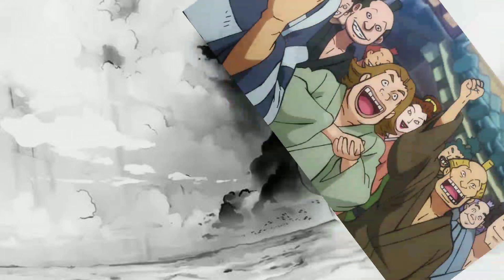One Piece Episode 969 970 971 Explain In Hindi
Hello friends hooooooo is video me aplog dekhoge ki ab roger pirate king ban jata h or puri duniya me uske nam ke parche bat jate h government roger se itni jada ghabra jati h ki vo uska nam gold roger likhti h gol d roger likhne ke bajay roger jab apna akhri suffer complete kr leta h ho vo apna crew disband kr deta h jiske bad sab alg alg hojate h oden apne ghar pohochta h jha use pata chalta h ki orochi ne ho pura wano hi badal dala, ab oden ke pas khabr ati h ki roger ka execution hogya jiske bad use bhoot bura lagta h execution dekhne bade bade plyr aye hote h doflamingo,gecko moria,mihawk,buggy,shanks,dragon,crocodile,smoker jese bade bade plyr ay hote h execution dekhne[THANKU]